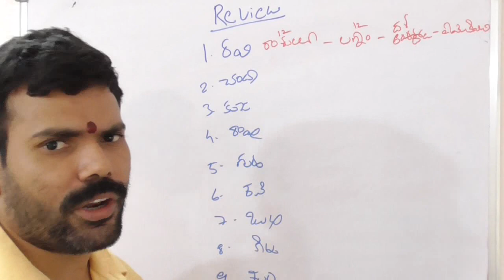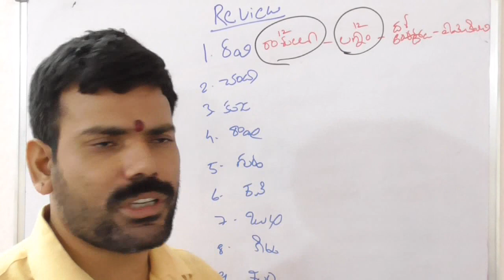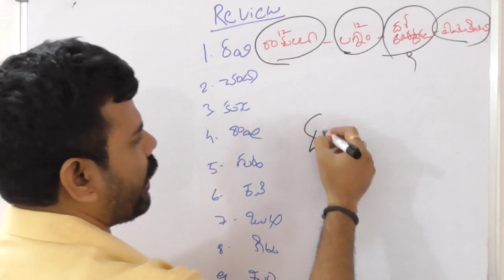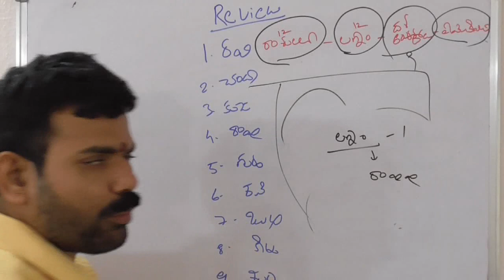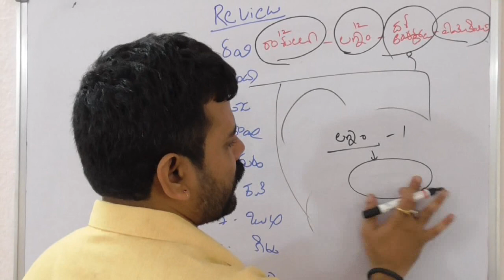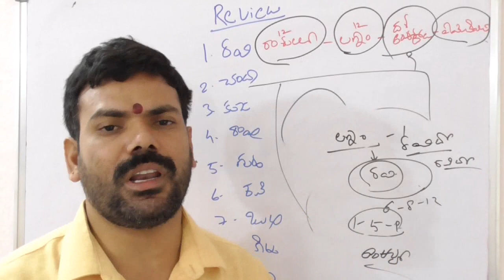maha dasha calculate | Learn Astrology In Telugu |369 |telugu astrology lessons